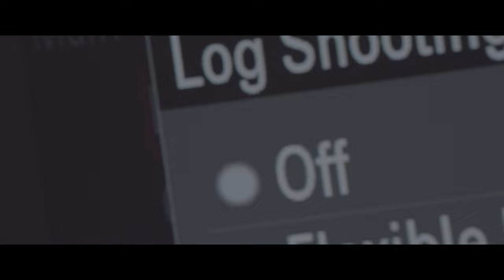Highlight Elegance Exploring Sony FX30's Cinema Quality 3